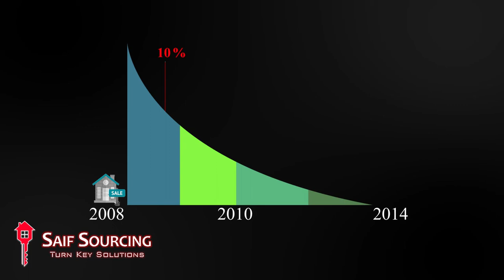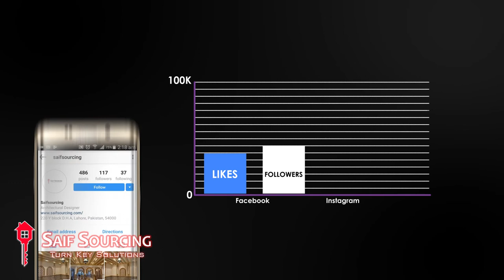SAIF Sourcing Case Study (version-1)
MMS 727 Case Study video by Aqsa Shahid and Sana Sohail of MS Ad&PR, Department of Journalism, School of Media & Mass Communication, Beaconhouse National University Pakistan (FALL 2018).